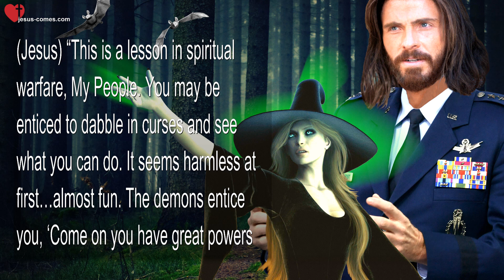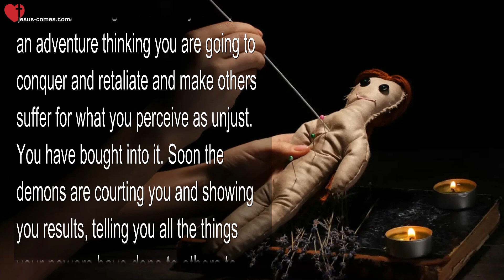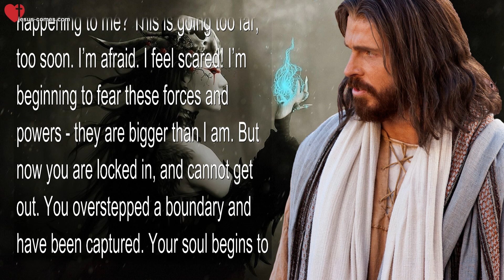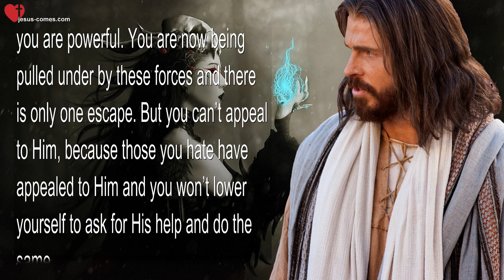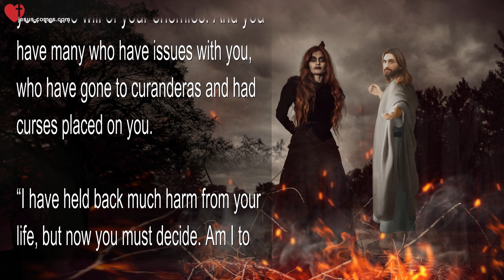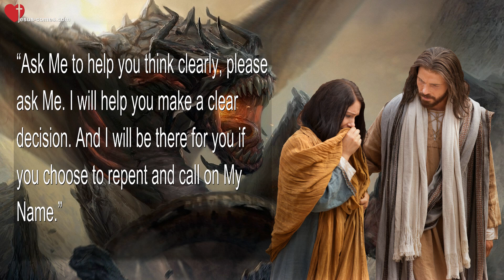Witchcraft, Curses and Voodoo ❤️ Jesus says... You’ve lost your Freedom and I am your only Way out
Witchcraft, Curses & Voodoo…
You’ve lost your Freedom & I am your only Way out

December 25, 2016 – Words from Jesus thru Sister Clare

(Jesus) “This is a lesson in spiritual warfare, My People. You may be enticed to dabble in curses and see what you can do. It seems harmless at first…almost fun. The demons entice you, ‘Come on you have great powers here, try this you will see how powerful you really are. That Christian isn’t powerful. She’s a weakling and afraid of her own shadow. But you have real potential, you are especially endowed with powers, come on try it.

“And those at the witchcraft shops will also encourage you, and sell you dolls, candles and books and tell you to begin to learn these ways. Why should you put up with others doing you wrong? You can get even and make them suffer for their unfairness to you.

“And so you begin this new journey as an adventure thinking you are going to conquer and retaliate and make others suffer for what you perceive as unjust. You have bought into it. Soon the demons are courting you and showing you results, telling you all the things your powers have done to others to make them suffer. Soon you are seeing visions of swords piercing and poisoning, and making your enemies sick.

“You are quickly growing in confidence and boldness. As you begin to move in this direction, other forces are attracted to you. Others who also have a case against the ones you are cursing. They see how inexperienced you are and begin to court your favor with flatteries and channel their wicked powers through you as the focal point. The rush from the power at first makes you intoxicated and heady.

“But then a certain fear sets in… What is happening to me? This is going too far, too soon. I’m afraid. I feel scared! I’m beginning to fear these forces and powers – they are bigger than I am. But now you are locked in, and cannot get out. You overstepped a boundary and have been captured. Your soul begins to shrink back and hide in a corner, cowering, but you keep up the front that you are powerful. You are now being pulled under by these forces and there is only one escape. But you can’t appeal to Him, because those you hate have appealed to Him and you won’t lower yourself to ask for His help and do the same.

“It is all a lie, dear soul. A big lie. You have lost your freedom and I am your only way out. Do not delay. Call on Me in the day of trouble and I will deliver you. In spite of your sins, I will deliver you. I will forgive you. I will give you new life and a future worth living for. You have nothing to lose and everything to gain.

“But if you refuse to respond to My call of love, I have no choice but to release you to the will of your enemies. And you have many who have issues with you, who have gone to curanderas and had curses placed on you.

“I have held back much harm from your life, but now you must decide. Am I to cover, deliver and protect you? Or have you chosen to break free from Me and go your own way? Please consider these options when you feel free from arrogance and vengeance. You are not thinking clearly if these influences are controlling you.

“Ask Me to help you think clearly, please ask Me. I will help you make a clear decision. And I will be there for you if you choose to repent and call on My Name.”